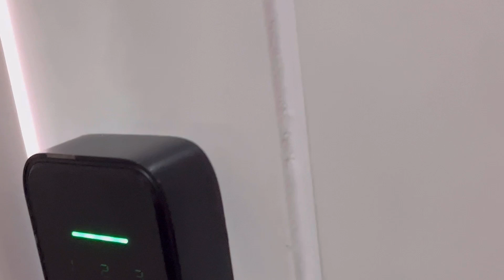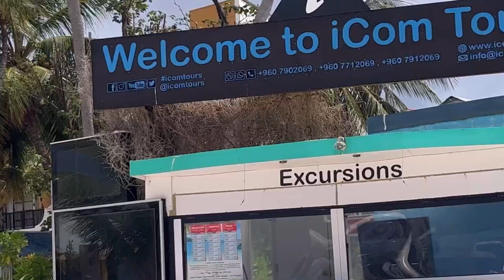Maldives with family